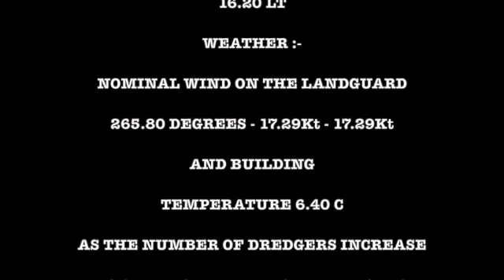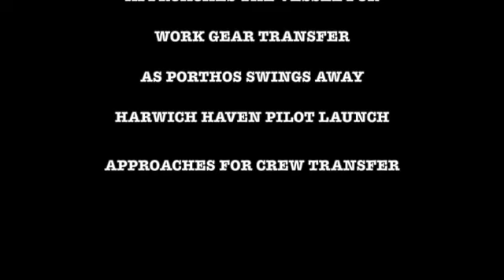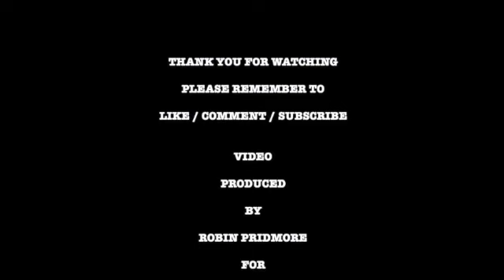DREDGER NUMBERS INCREASE ON THE RIVER ORWELL AS WORKS INCREASE SD 480p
AS THE LIGHT FADES "SCALD"§ ENTERS THE RIVER ORWELL READY TO ACCEPT WORK GEAR AND CREW TRANSFER THEN SWINGS AND HEADS OUT TO SEA.